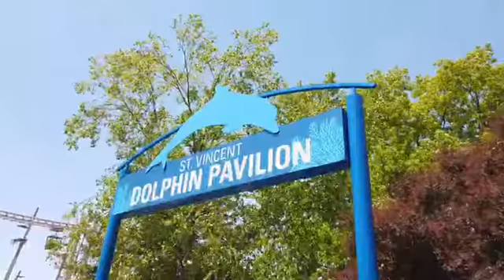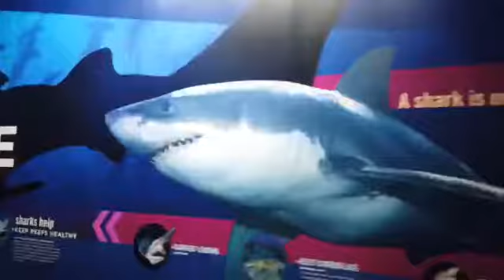Quick Trip To the Indianapolis Zoo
Zoo In Indianapolis Indiana!
This is by far the laziest zoo in the world 😁🤭🤣🗣
SHOT ON DJI OSMO POCKET
ND 8 FILTER IN AUTO MODE